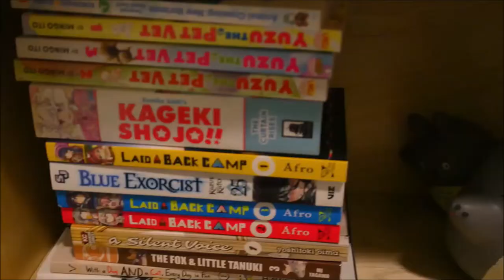❄️short winter walk❄️ (i have a mullet now no one can stop me, my power is unparalleled)